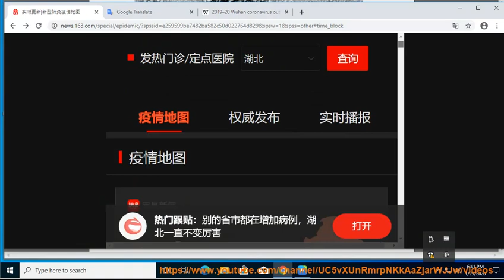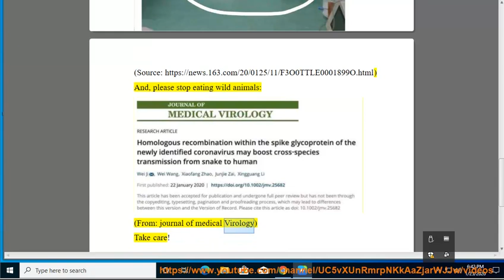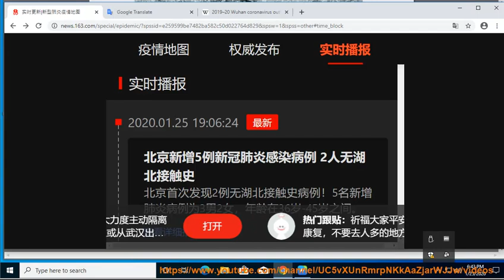[ORIGINAL Reporting] 2019-nCoV/COVID-19 Live Status in Wuhan (Wuhan Coronavirus Live Updates)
This vid shares ORIGINAL information re 2019-nCoV Live Status in Wuhan, China (aka, 2019 Novel Coronavirus, Wuhan virus, "2019–20 China pneumonia outbreak", NCP, COVID-19, SARS-CoV-2 by CSG, 2019-nCoV ARD):
(2019–20 Wuhan coronavirus outbreak "Map Block"; Updated hourly (maybe) in BJT)
(yet another Wuhan coronavirus map; updated every 5 minutes in BJT)
(To grab 2019-nCoV related news, you press Ctrl+F, then copy 肺炎/新型冠状病毒/新冠肺炎/新冠/新冠病毒/火神山/雷神山/小汤山/武汉/发热/疫情/天津宝坻/习近平/政治局常委会会议/钟南山/李兰娟/防护服/口罩/口罩诈骗/封城/封闭/撤侨 (US, FR, JP, AU...)/PSA/闭馆/隔离/封路/劝返/机动车/禁行/网约车/活禽/试剂盒/中国疾控中心/工信部/卫健委/景区/疫情防控/Ⅰ级响应/人传人 (see details re 2019-nCoV spreading from person-to-person@ CDC site below) /T3038, Z162, R59013 & R60720 (More potential victims of 2019-nCoV@ then paste into the Find or "Find in Page" box when you land on the main news page.)
Possible Fixes
(Here's some drugs that may help fix 2019-nCoV, such as Indinavir, according to Chinese Academy of Sciences (CAS).)
(OFFICIAL news, updates & statements regarding Wuhan 2019-nCoV virus, such as traffic ban in (Wuhan) city center)

Please STOP spreading fake/unofficial news re 2019-nCoV.
(1/25/2020 UPD) Please STOP spreading PII of victims of 2019-nCoV without permissions (Source
Please STOP eating and/ or selling wild animals!
Please wear a surgical mask as the need/concern arises RAPIDLY "California’s first case of new coronavirus strain is confirmed in Orange County" vs. (WARNING: 2019-nCoV CAN spread from person-to-person "How to Put on and Remove a Face Mask?"!

Last but not least, we will try our best to keep all the information in this video up-to-date & accurate. And thanks for sharing this upload so that you can effectively protect your family/friends from 2019-nCoV & flu "US flu deaths climb to 8,200: Most cases in children, young adults") .
Thank you very much! Take care!